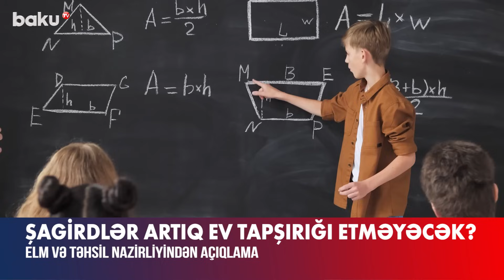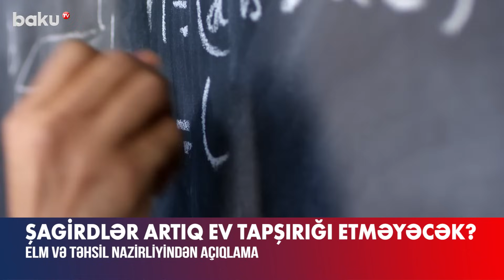Nazirlikdən şagirdlərlə bağlı vacib açıqlama | Valideynlərin nəzərinə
Əksər valideynlər, elə şagirdlər də ev tapşırıqlarının çoxluğundan şikayət edirlər.
Deyirlər ki, həm məktəbdə dərs oxumaq, həm də evə qayıtdıqdan sonra uzun müddət ev tapşırıqlarını etmək şagirdləri yorur. Onların demək olar ki, boş vaxtları qalmır.
Bəs əslində, bu necə tənzimlənməlidir?
Mövzu ilə bağlı Elm və Təhsil Nazirliyindən bildirilib ki, ev tapşırıqları zamanı şagirdlərin onları hansı müddətdə yerinə yetirməsi imkanları nəzərə alınmalıdır:
“Bu müddətlər 1-ci sinifdə 1 saata qədər, 2-ci sinifdə 1 saat yarıma qədər, 3-4-cü siniflərdə 2 saata qədər, 5 və 6-da 2 saat yarıma qədər, 7 və 8-ci siniflərdə 3 saata qədər, 9 və 11-ci siniflərdə isə 4 saata qədər təşkil etməlidir”.
Qeyd edək ki, ev tapşırıqlarına şifahi mövzular da daxildir. Nəzərə alsaq ki, yola sərf olunan vaxt daxil gün ərzində azı 9 saat şagird məktəbə sərf edir, hər növbəti gün üçün o, 6-7 fənn üzrə tapşırıq yerinə yetirməli olarsa, deməli, gün ərzində şagirdin istirahətinə heç 1 saat da vaxt qalmır.